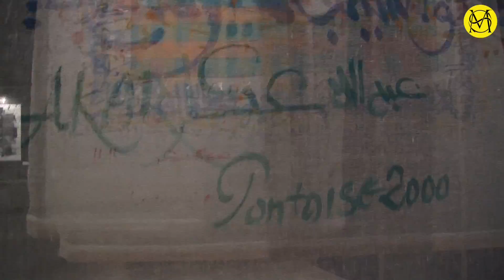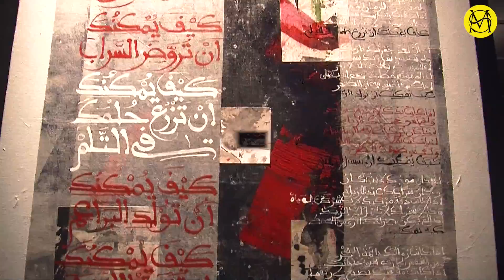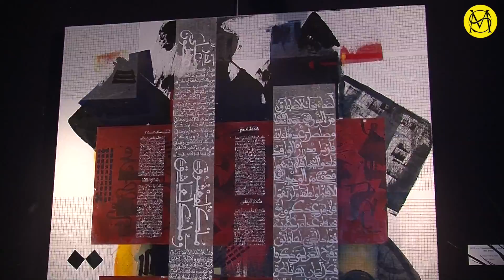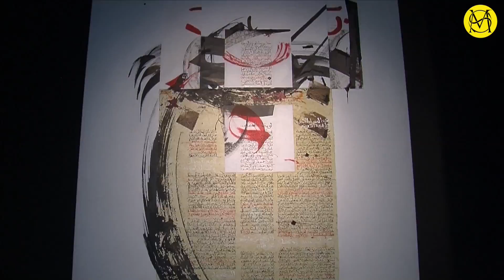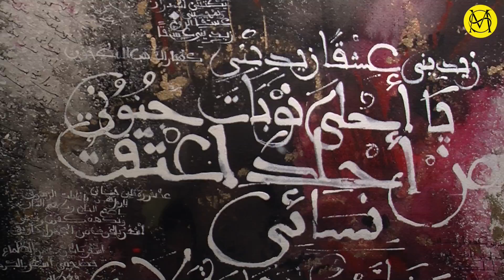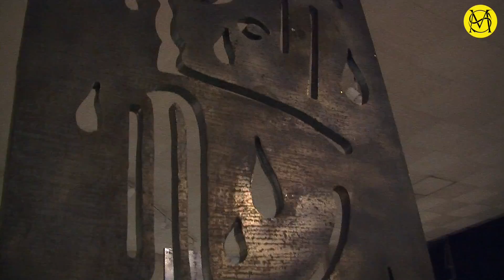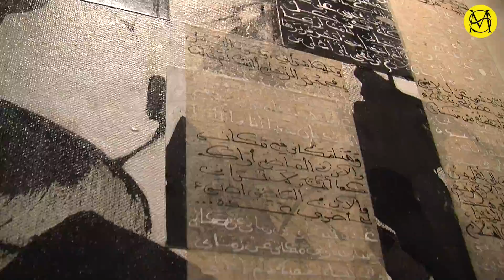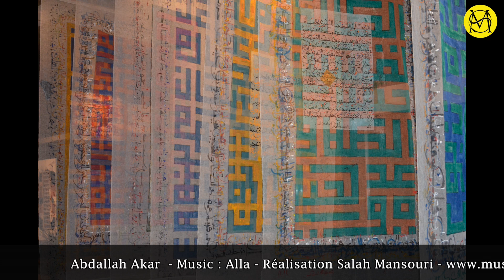Abdallah AKAR " Des mots en transparence "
Réalisation Salah Mansouri - Musiquesdumonde